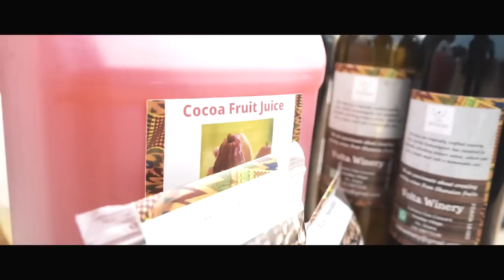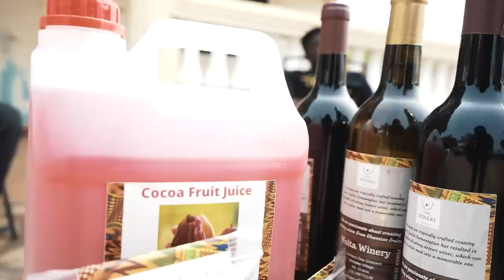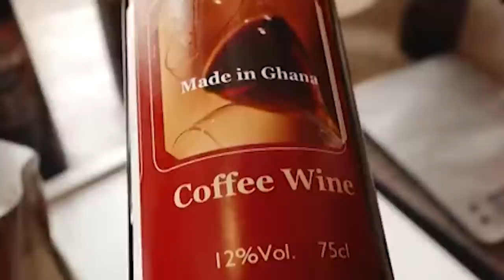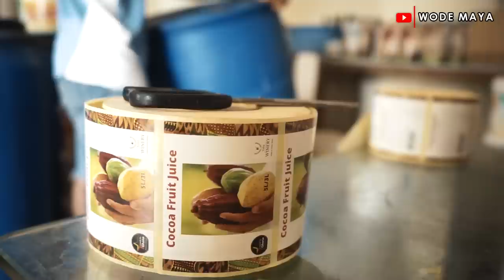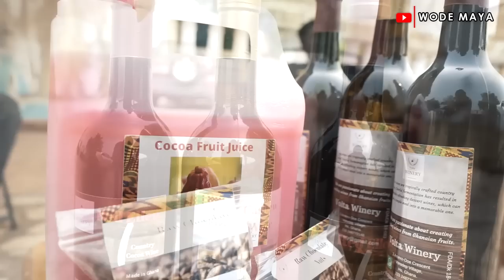He Makes The Best Wine In Ghana From Cocoa!